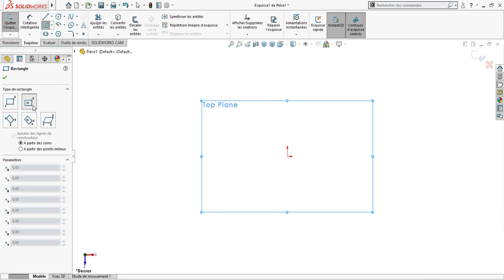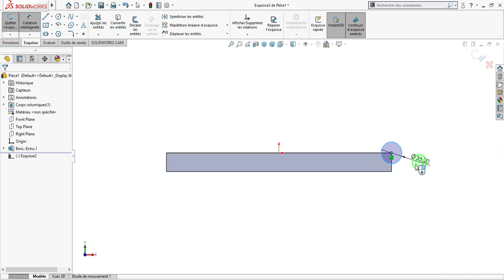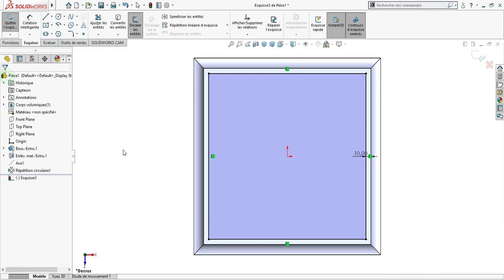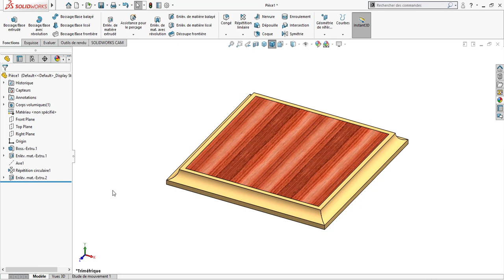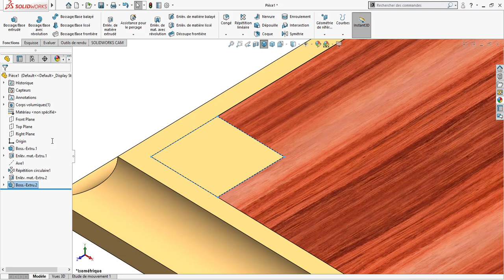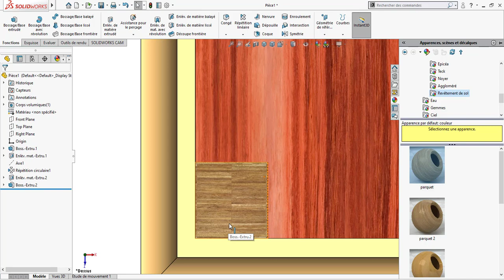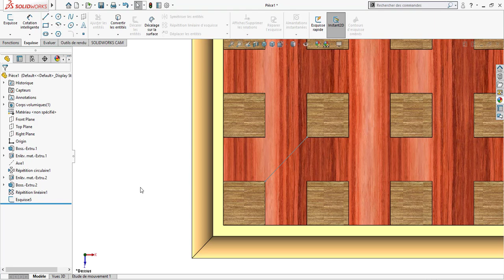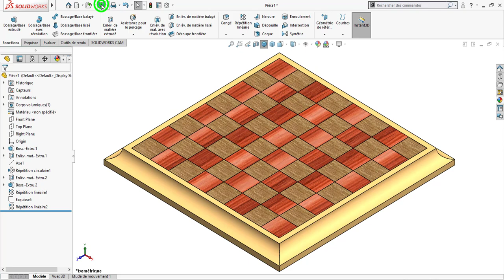How to Make the Chess Table in SolidWorks(Chess gamme)/Comment faire la table échecs dans SolidWorks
Veuillez aimer et partager nos vidéos.
Si vous avez des question laisse moi un commentaire .

Chess game
Jeu d'échec
SolidWorks Beginners Tutorials
SolidWorks Sketching
SolidWorks Surface
SolidWorks Weldments
SolidWorks Assembly
SolidWorks Drawing
SolidWorks Simulation
SolidWorks Motion
SolidWorks tutorial assembly
SolidWorks tutorial cad cam
SolidWorks tutorial design and assembly of engine
SolidWorks tutorial design of spur gear with SolidWorks toolbox
SolidWorks tutorial design and assembly
SolidWorks tutorial engine
SolidWorks tutorial equations
SolidWorks tutorial extrude
SolidWorks uninstall
SolidWorks tutorial install
solidworks (software)
solidworks tutorial
solidworks tutorials
solidworks drawing
solidworks tips
solidworks tricks
solidworks lessons
solidworks weldment
solidworks mold
solidworks training
solidworks weldment
solidworks how to
learn solidworks
assembly
beginner
simulation
cad cam